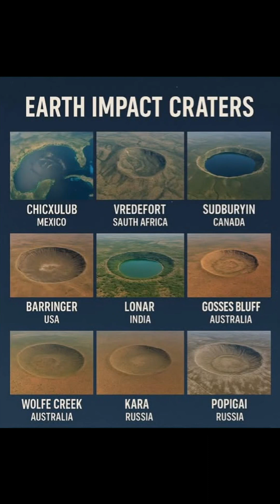How many times has the Earth been flooded?